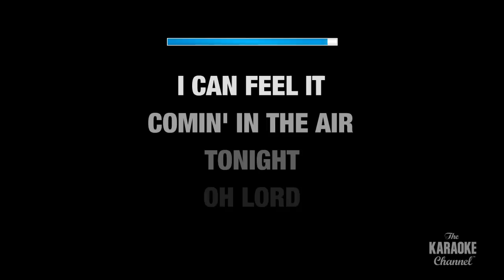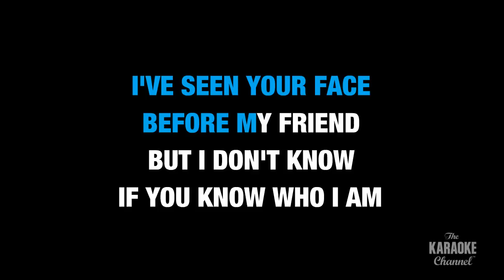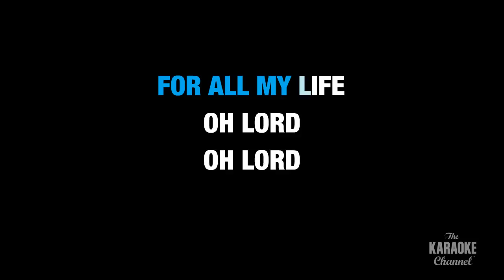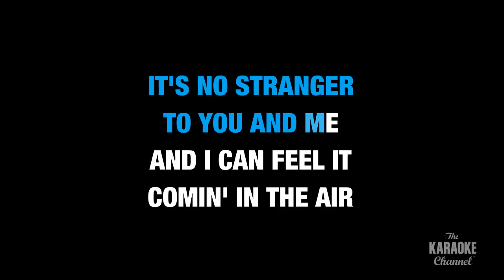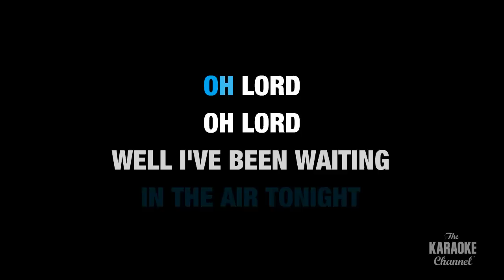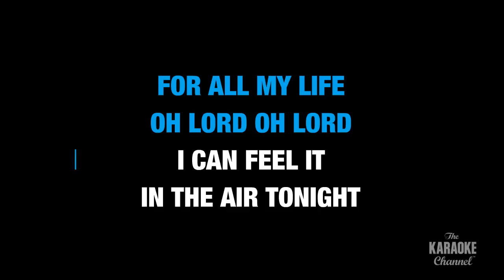"In The Air Tonight" - Phil Collins | Karaoke with lyrics (no lead vocal)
Sing "In The Air Tonight" by Phil Collins now! This is the karaoke video you were looking for.